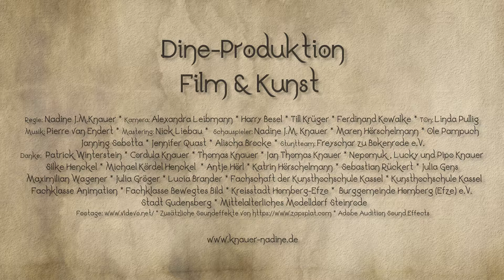Nora, die weiße Rose - Historischer Roman Buchtrailer (Booktrailer) Nadine J. M. Knauer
Ab 21. September 2020 erhältlich als Taschenbuch und Ebook bei Amazon

Nancy verliert im Hundertjährigen Krieg bei einem brutalen Überfall auf ihr Dorf in England ihre gesamte Familie. Fortan ist sie völlig auf sich allein gestellt und muss um das nackte Überleben kämpfen. Sie wird getrieben von ihrem Durst nach Rache an den Mördern ihrer Familie. So wächst Nancy heran und allmählich wird aus ihr eine Kämpferin, innerlich zerrissen von ihrem unbändigen Zorn und einer Sehnsucht nach Liebe und Frieden. Sie lernt Samuel kennen und lieben – doch der gehört zu ihren Feinden. Soll sie für ihre Familie gegen ihn kämpfen? Oder soll sie Samuel vergessen und sich Johannes und seiner Bande anschließen? Wie wird sie sich entscheiden? Wird sie am Ende Liebe und Frieden finden?

Autorin: Nadine J. M. Knauer
Lektorat: Antje Hörl

2. Kamera: Harry Besel Till Krüger Ferdinand Kowalke
Set-Runner: Jan Knauer und Thomas Knauer
Catering und Aufnahmeleitung: Cordula Knauer

Statisterie:
Patrick Winterstein
Jan Knauer
Cordula Knauer
Thomas Knauer
Pipo, Lucky und Nepomuk Knauer

Sebastian Rückert

Julia Gens
Julia Gröger
Lucia Brander
Kreisstadt Homberg-Efze
Burggemeinde Homberg (Efze) e.V.
Stadt Gudensberg
Mittelalterliches Modelldorf Steinrode

Fachschaft der Kunsthochschule Kassel
Kunsthochschule Kassel
Klassen: "Animation" und "Film und Bewegtes Bild"

Zusätzliche Soundeffekte von und Adobe Audition Sound Effects

Technik:

Kamera (Lumix GH5)
Objektiv (Canon 70-200mm)